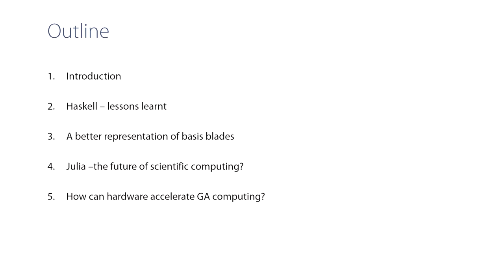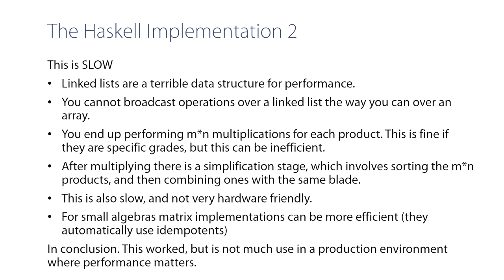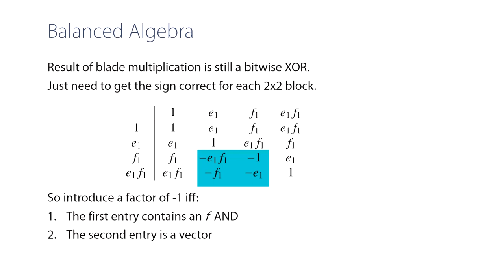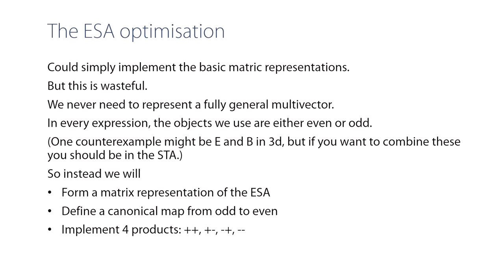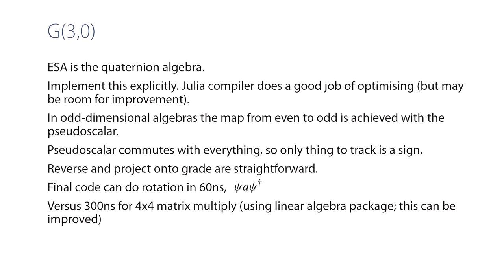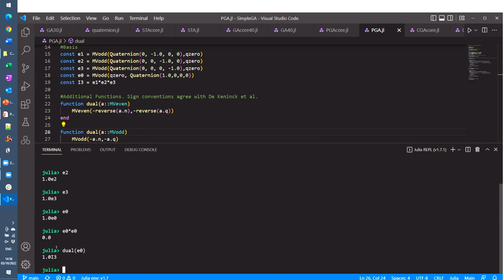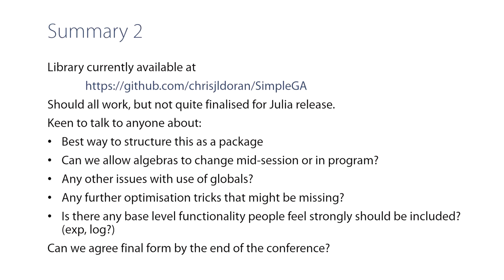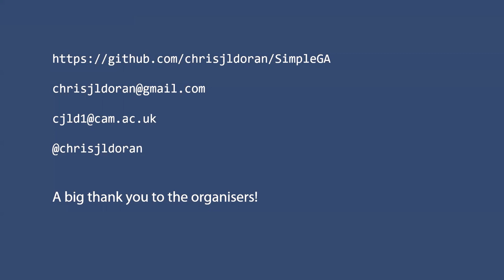ICACGA 2022: A lightweight implementation of GA in Julia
"A lightweight implementation of GA in Julia" by Chris Doran